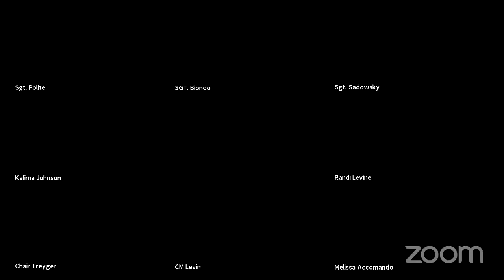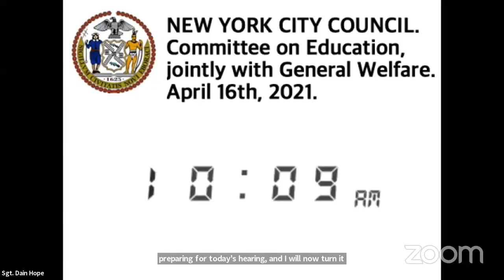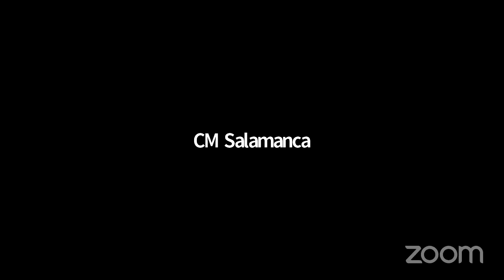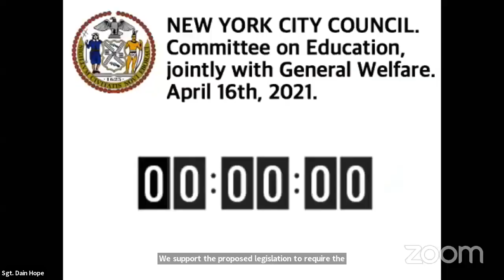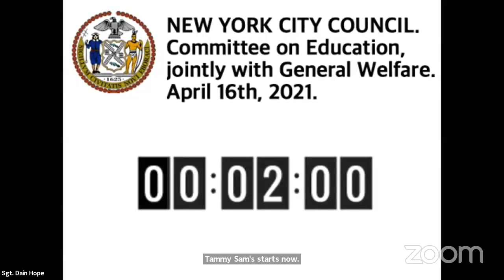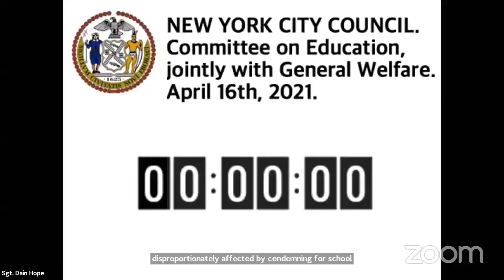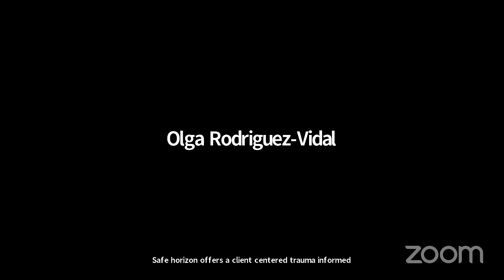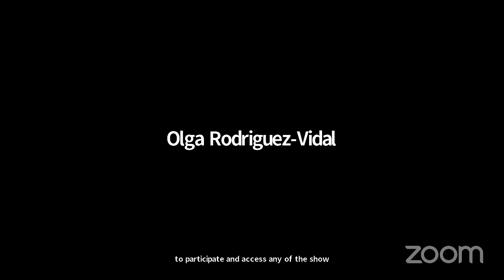Education 2021-04-16... NYCC REMOTE EDUCATION 04162021 Mon 19 Apr 2021 20 04 03 00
Committee on Education 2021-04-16T00:00:00 10:00 AM REMOTE HEARING (VIRTUAL ROOM 1) null

 KEY: null

 ID: 18558

 GUID: B99883A1-1501-4D28-B52D-9BBAFE48FAD9

Education 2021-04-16... NYCC REMOTE EDUCATION 04162021 Mon 19 Apr 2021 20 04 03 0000